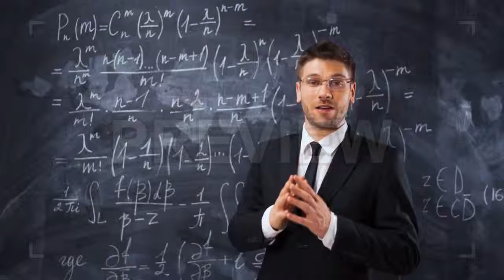Teacher Explains Math Equation Stock Video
This video shows a male teacher explaining a math equation on a black chalkboard.